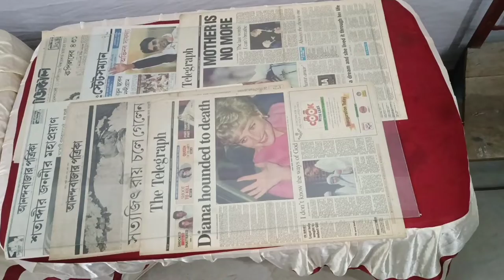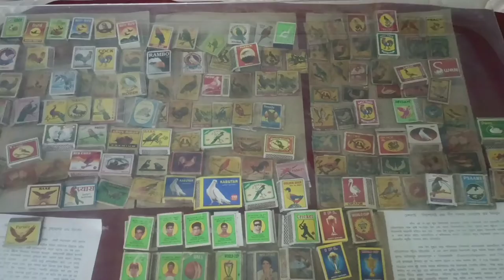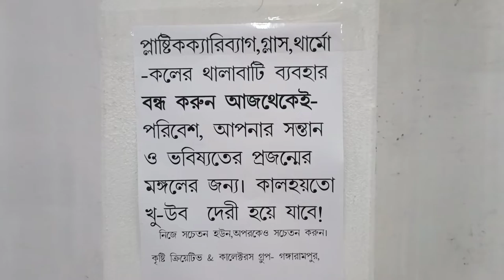exhibition /exhibition gangarampur high school/gangarampur high school/gangarampur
exhibition /exhibition gangarampur high school/gangarampur high school/ gangarampur in this video I show me exhibition gangarampur high school. your queries-how to make exhibition. how to make Ganga Rampur High school. exhibition Rana Track vlog